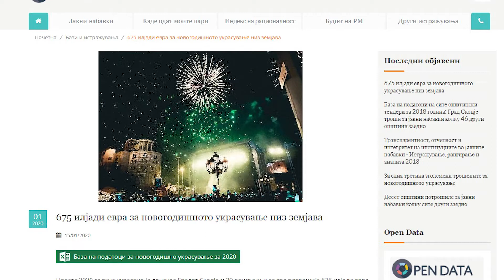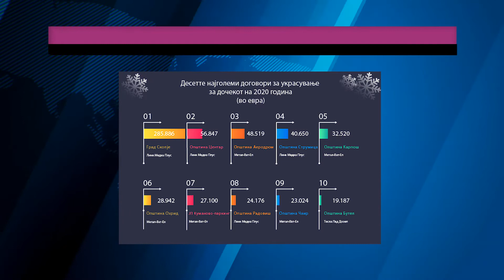Tv Tera Bitola Kolku pari se potrosija za ukrasuvanje na gradovite 15 01